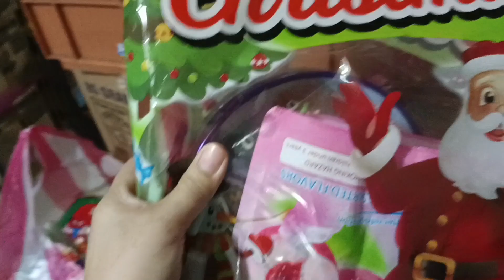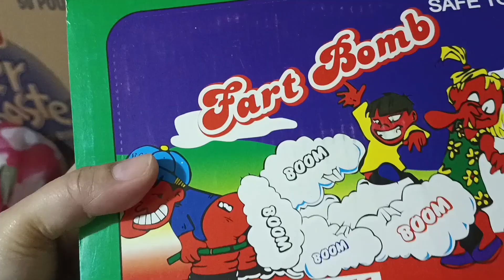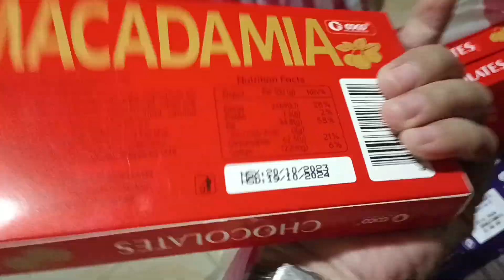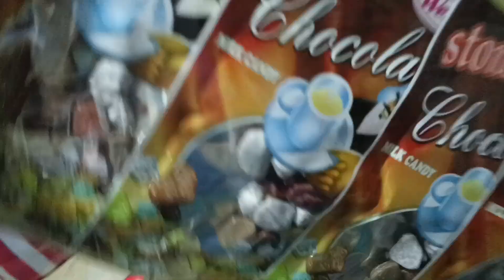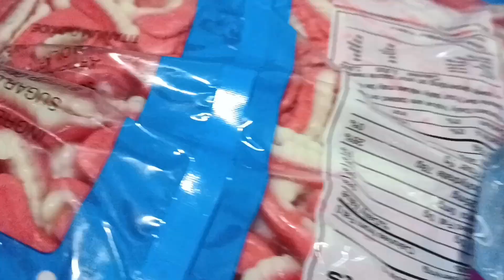Haul and Pricing Mabentang Paninda Ngayong Holiday Season! Kilo kilong Gumies Candies Early Gift